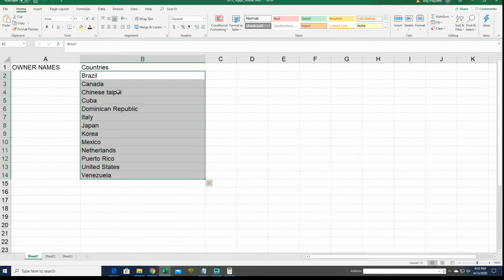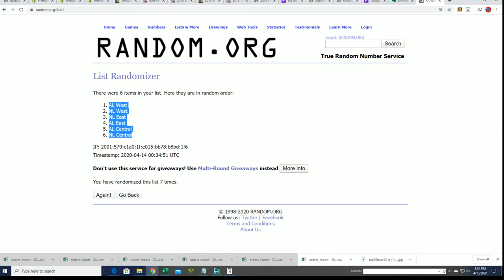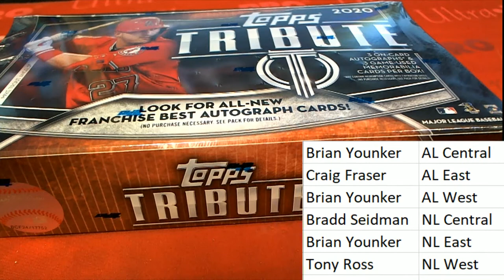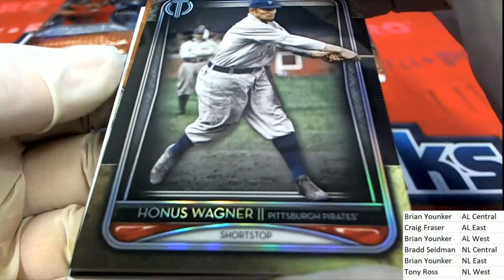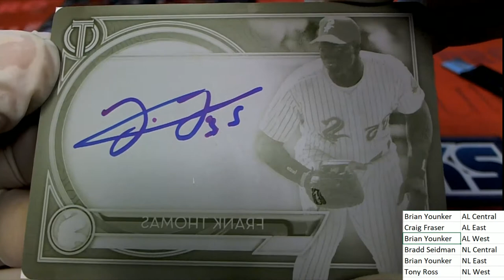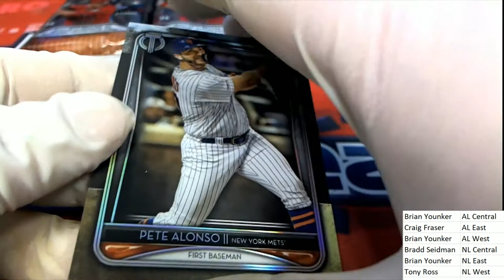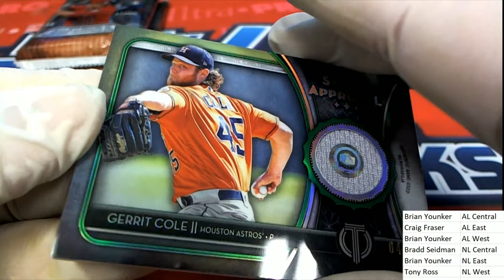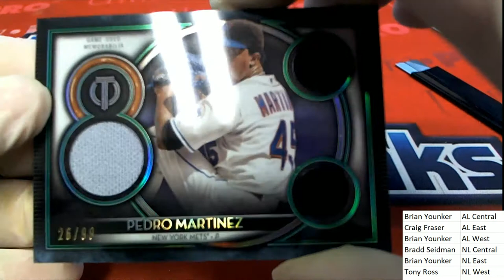2020 Topps Tribute Baseball ID 20TRIBUTE107